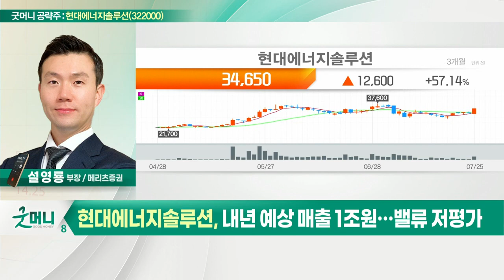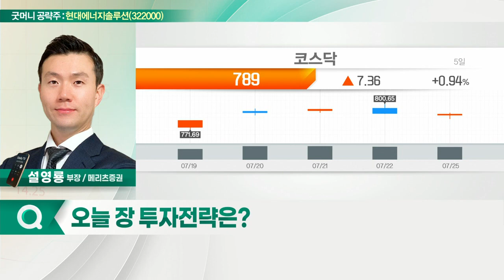현대에너지솔루션(322000)... 폴리실리콘 가격 인하 예상_굿머니 공략주 (20220726)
- 폴리실리콘 가격 인하 예상
- 中 폴리실리콘 가격 규제
- 내년 예상 매출 1조원… 밸류 저평가